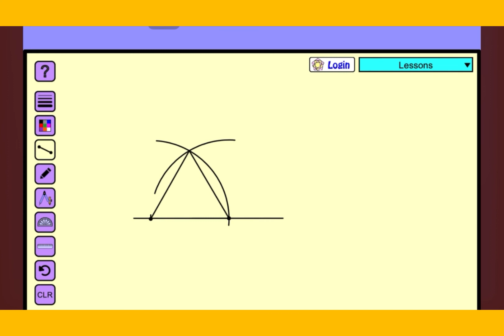Construct an Equilateral Triangle of Side 4cm by Using Compasses Set & Ruler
This is the topic under Form 2 - Chapter 4 “Polygons”.

You are welcomed to follow our Facebook page for more sharing